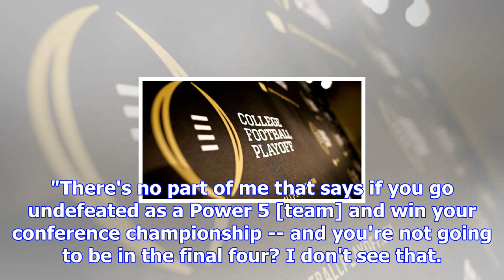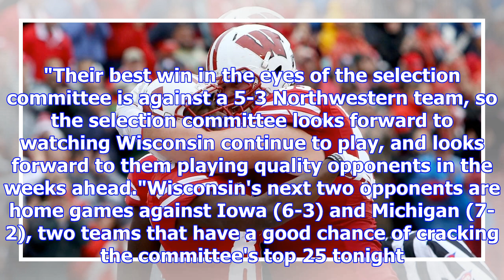Wisconsin badgers have work to do to finish in cfp top four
playNo big shakeup expected at top of CFP Rankings (2:11)Heather Dinich breaks down what she's expec...